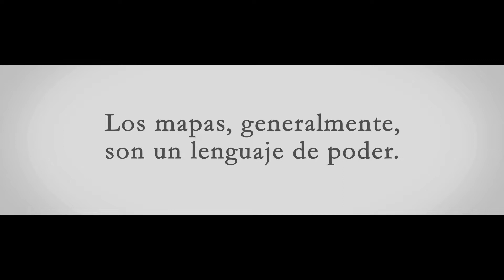Cartografía feminista - Trailer 1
Cartografíafeminista es una coproducción de la Red TAL de la que participan 21 canales de 7 países de Latinoamérica.

Surge de la necesidad de situar al movimiento feminista en su realidad geográfica, social y cultural y poner en valor el poder performativo de las palabras mediante la elaboración conjunta de un glosario colectivo.

Nombrar significa crear. Desde esta premisa, nuestras pantallas circulan por las ciudades, caminan los pueblos y recorren los paisajes para generar una cartografía de las palabras encarnadas en sus protagonistas.

Una idea de Canal Encuentro